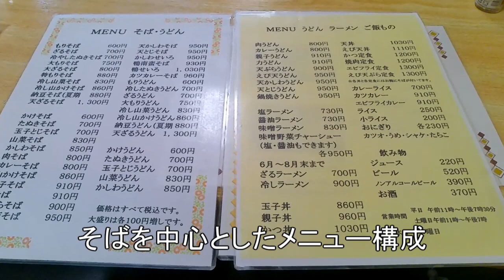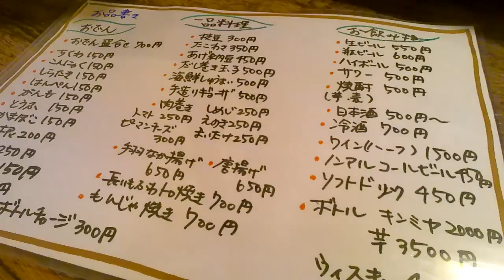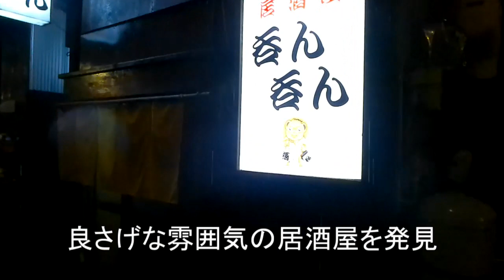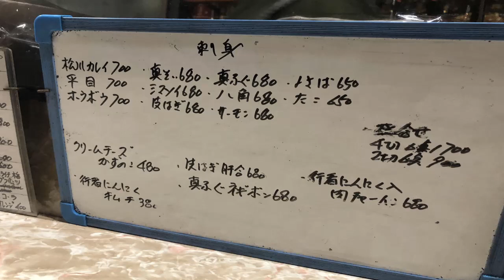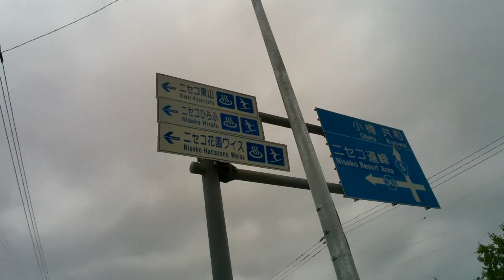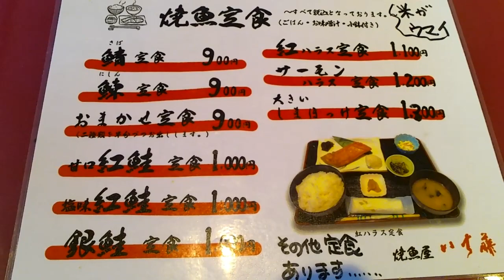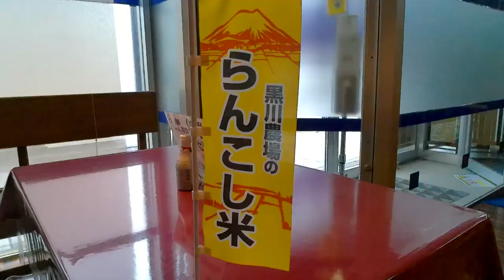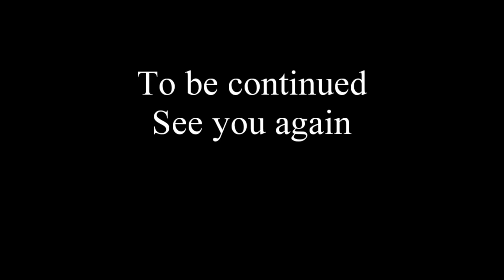TDSL152 北海道倶知安町 隠れ家的おでん酒場「あ利㐂」＆激渋穴場酒場「呑ん呑ん」でひとり酒 The diary of solitary life152@Town Kucchan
１．今回のお店

①山本食堂
　北海道虻田郡倶知安町北１条東２丁目
②あ利㐂
　北海道虻田郡倶知安町北１条西１丁目
③居酒屋 呑ん呑ん
　北海道虻田郡倶知安町北２条西１丁目
④いち藤
　北海道虻田郡倶知安町北１条西３丁目